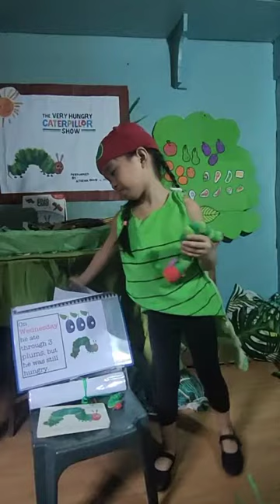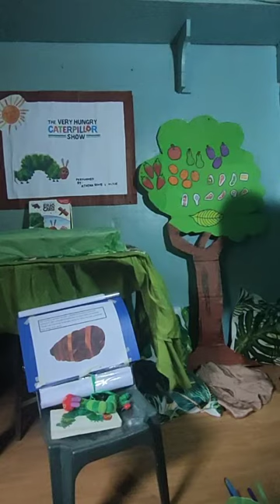The Very Hungry Caterpillar Story Telling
Title: The Very Hungry Caterpillar by Eric Carle

This is all about a very hungry caterpillar who eats his way through a wide variety of foodstuffs before pupating and emerging as a butterfly.
Kids will surely love butterfly metamorphosis stories.This is also about counting and the days of the week.

Props:
From recycled materials such as:
-old Cardboard for foods, butterfly wing,Tree and Back drop 😄
-Used Pillow case for Caterpillar Costume
-Old clothes for Head dress.

ctto of the background music.